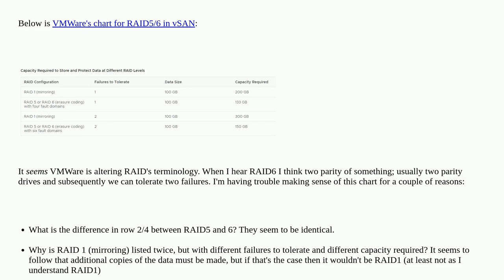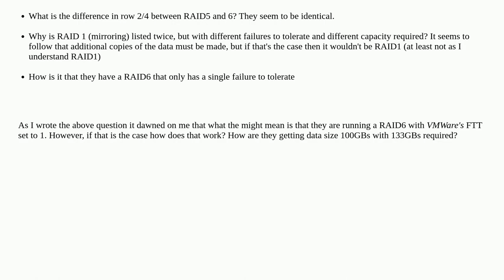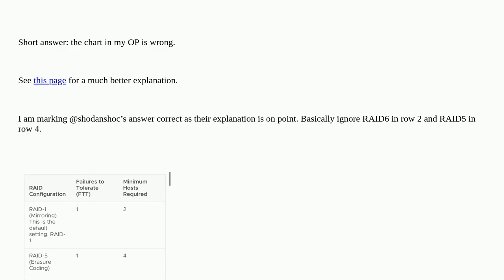How does VMWare vSAN's RAID5/6 work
A special thanks goes out to the community

  raid vmware-esxi vmware-vsan software-raid